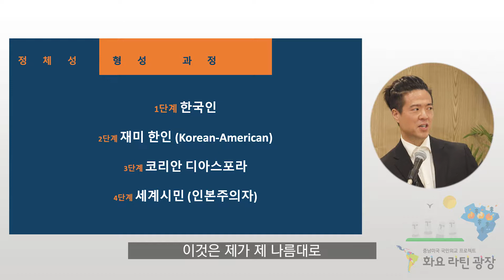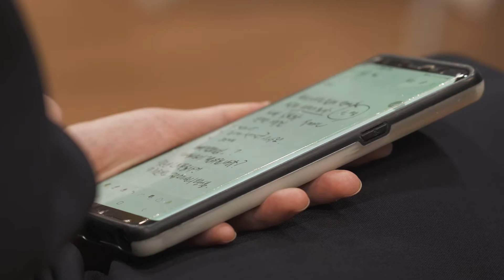[화요라틴광장] 2020-1회: '한인 디아스포라와 헤로니모' 하이라이트 영상